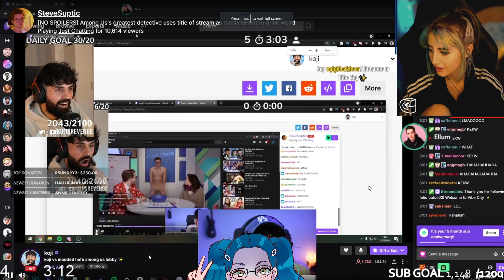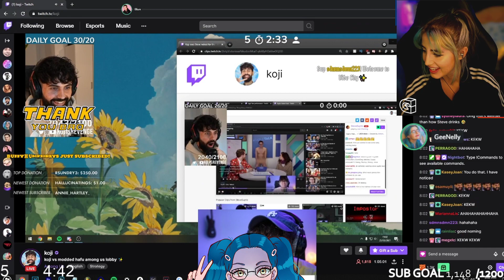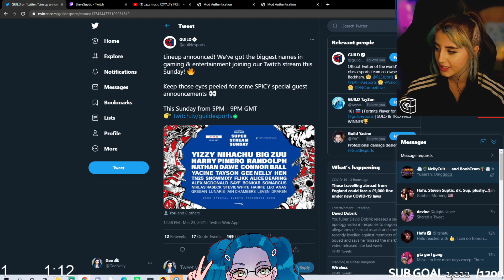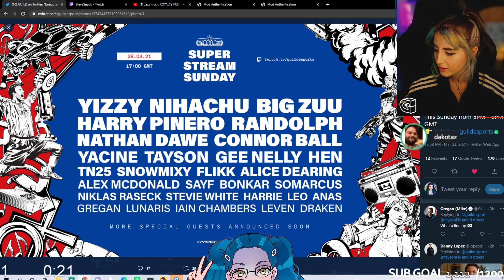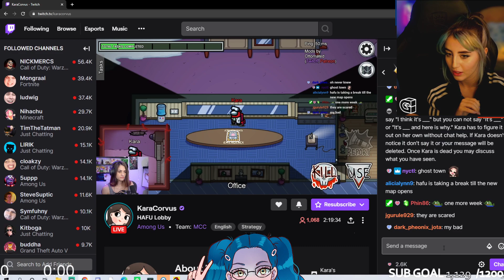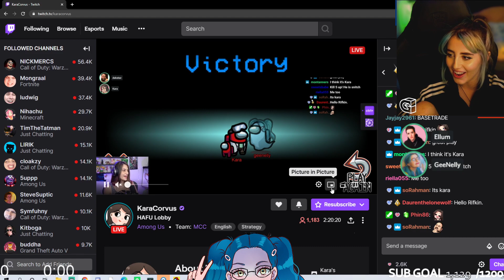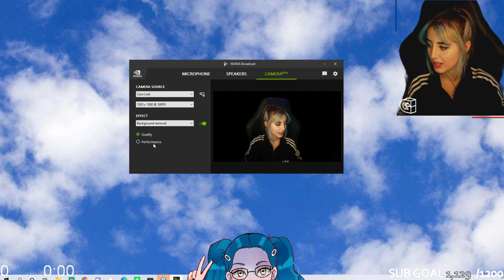Among Us, But I Was Cursed With Crewmate All Day Hafu Lobbies [23rd March]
Today we tackle the Hafu Lobbies On Among Us but this time it's different. I was cursed with a day of crewmate games and it was definitely interesting... find how I got on and how the rest of the games went with the legends: 5up, Steve Suptic, Plushys, DumbDog, Gabbie, Ellum, KaraCorvus, Dakotaz and  KOJI! then afterwards watch me mess with filters from my new favourite camera app. It was a wild ride!

Bring your popcorn, you are in for a long one =]

this stream took place on [23/03/2021]